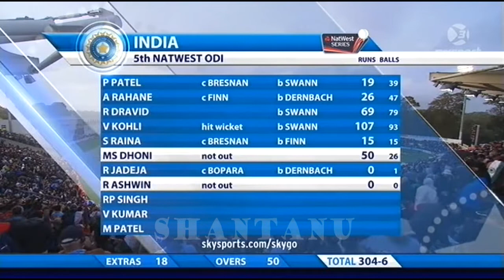💪🏼 Finishers Ka BAAP! MS Dhoni 50* off 26 vs England | ENG vs IND 2011 | 5th ODI Cardiff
MS Dhoni smashes 50 Runs off just 26 Balls against England at Cardiff.
Runs - 50*
Balls - 26
Fours - 5
Sixes - 2
Strike Rate - 192.30